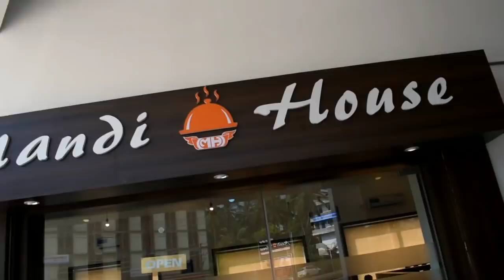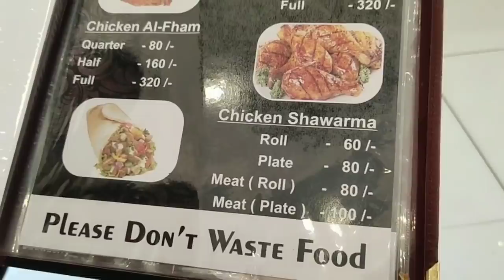ನಾನು ಎಲ್ಲಿ ಹೋಗಿದ್ದೆ|ದೊಡ್ಡ ಥಾಲಿ ಟ್ರೈಮಾಡಿದಿರಾ|1 Best Arabic Delite Food In Manglore |PriyasKannadaVlog